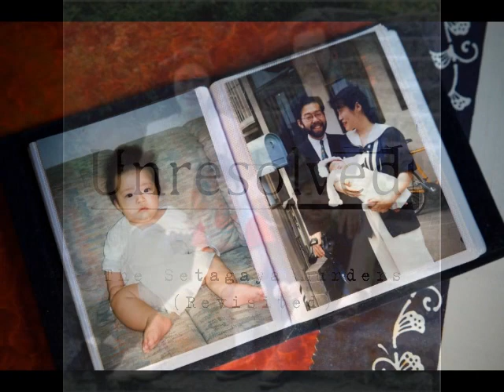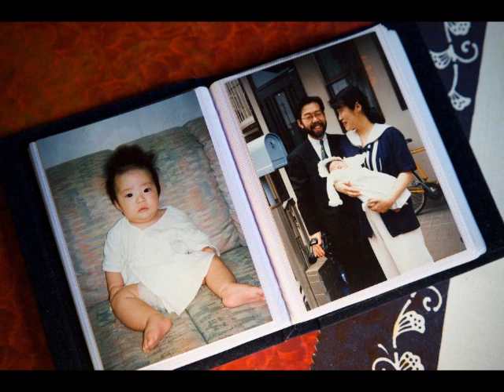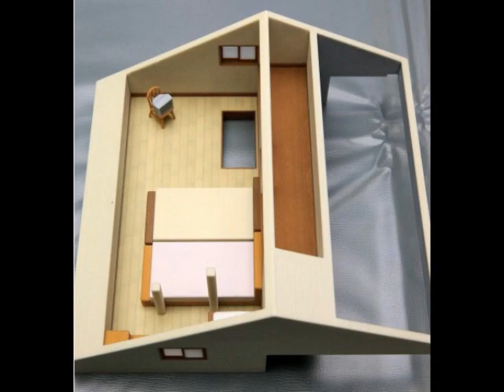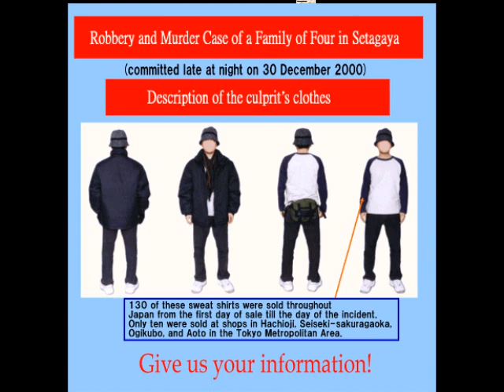The Setagaya Murders (Revisited)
On the evening of December 30th, 2000, a family home in Tokyo's Setagaya district would become a house of horrors.

Mikio and Yasuko Miyazawa had moved to the home more than 10 years prior, back in 1990, and decided to start their family there. In the years since, they had introduced a daughter (Niina) and a son (Rei) to the world, and comfortably lived next door to some of Yasuko's family members.

But it was on the morning of New Years Eve 2000 that Yasuko's mother would attempt to reach the family. First my phone, and then at the couple's front door. When she entered the home using her key, she was unprepared to find the carnage that awaited her...

I originally covered the Miyazawa's story back in 2016. This is a re-recording of that original episode, along with some new edits and added information.

Episode researched, written, hosted, and produced by Micheal Whelan

Original music created by Micheal Whelan through Amper Music

Theme music created and composed by Ailsa Traves

Producers: Maggyjames, Ben Krokum, Roberta Janson, Matthew Brock, Quil Carter, Peggy Belarde, Laura Hannan, Evan White, Katherine Vatalaro, Damion Moore, Astrid Kneier, Amy Hampton, Emily McMehen, Scott Meesey, Steven Wilson, Sam Obbard, Scott Patzold, Marie Vanglund, Lori Rodriguez, Jessica Yount, Aimee McGregor, Danny Williams, Sue Kirk, Sara Moscaritolo, Thomas Ahearn, Victoria Reid, Marion Welsh, Seth Morgan, Alyssa Lawton, Kelly Jo Hapgood, and Patrick Ari Ekeheien Laakso